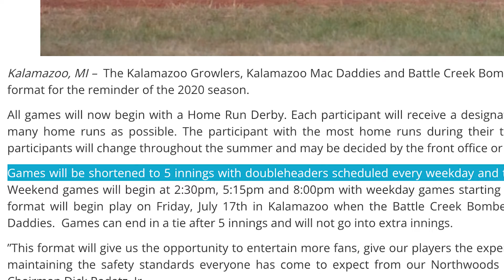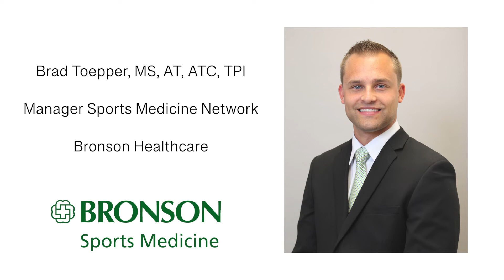Athletic Trainers Month